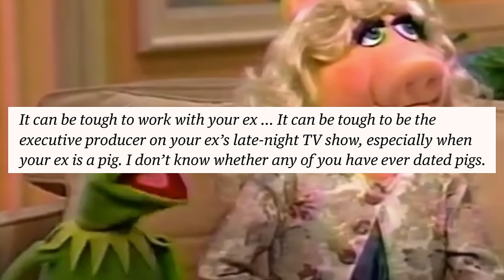MISS PIGGY'S POST-BREAKUP GROWTH IN ABC'S MUPPETS SITCOM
AHHHH I LOVE MISS PIGGY SO MUCH! And I loved her journey can't believe how Ross-ish Kermit was though, right???

0:00 what is this? What are we doing???
1:20 the other big breakup in the 90s
2:47 FASHION AND SELF LOVE?
4:07 Pig Girls Don’t Cry (ep 1)
9:58 Episode 2
14:16 Episode 3
15:37 Episode 4
18:23 Episode 5
20:05 Episode 6
22:42 Episode 7 and 8
23:55 Episode 9
27:16 Episode 10
29:19 Episode 11
31:42 Episode 12
33:16 Episode 13
35:45 Episode 14
37:27 Episode 15
40:09 FINAL EPISODE
43:34 THE SONG

Channel member link for access to weekly livestreams and chaotic emojis if you're into that sort of thing